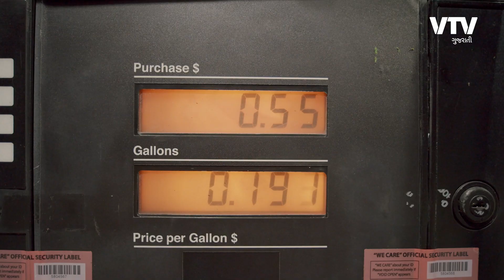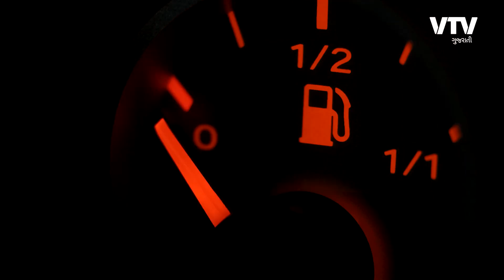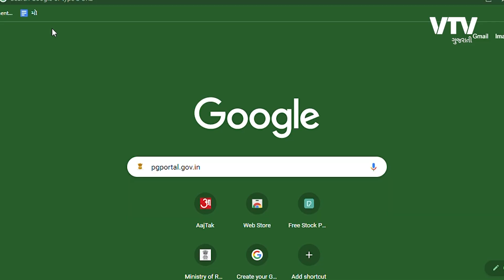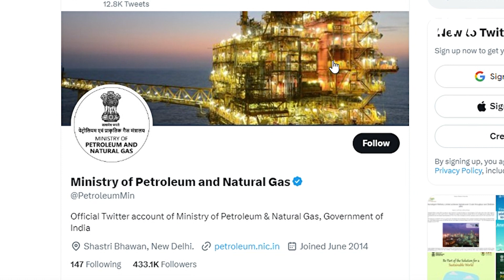આજકાલ પેટ્રોલ પંપ પર આવી રીતે પણ ફ્રોડ થાય છે | Daily Dose